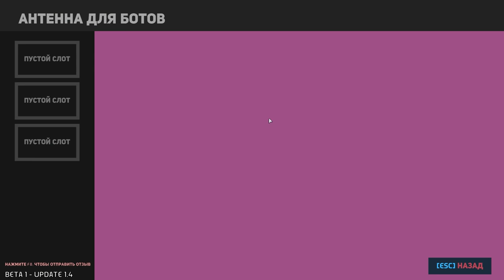ВЫРАЩИВАЮ ПИКСЕЛЬНЫЕ ЯГОДЫ НА ФЕРМЕ ДРОНОВ Nova Islands